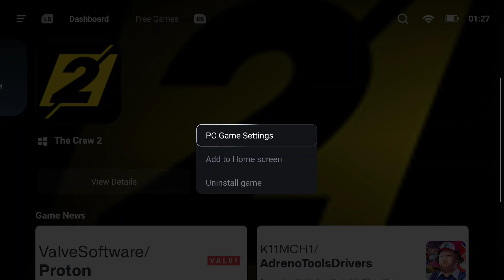Gamehub Lite: The Crew 2/ Wine 10.6 arm64/ FEX/ SD8GEN2/ Ayn Odin 2 Max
Debloated Gamehub with Gamehub Lite

🔴 Game: The Crew 2
🟠 Emulator: Gamehub Lite v3 - FEX 20350910
🟡 GPU: Adreno 819 - DXVK 2.6 arm64ec
🟢 Resolution: 1280x720
🔵 Dynarec: Extreme Preset
🟣 Wine Version: Wine 10.6 arm64ec
🟤 Wine Esync: 1
⚫ Wine WoW64: yes
⚪ Chipset: Snapdragon 8Gen2
📦 Size: 38GB
📱Phone: Ayn Odin 2 Max/ 16GB/512GB
🔊 Sound: Yes

2. If steam wont run try bat file of longyunju included in old steam

Enable dinput and xinput and legacy controls in Winlator after you put the x64 dlls from xidi in game folder and set in wincfg libraries dinput and dinput8 to native, builtin